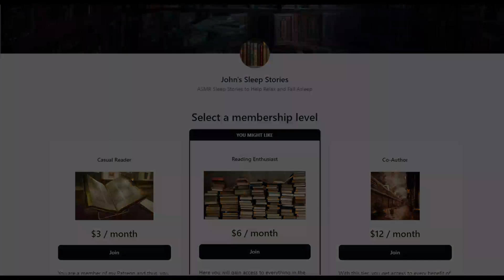Sleep Story - The Silmarillion Chapters 12 & 13 - John's Sleep Stories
Sit beside the fire as we return to the world of Middle Earth. I will be continuing with chapters 12 and 13 of Tolkien's epic saga "The Silmarillion". Never required but always appreciated.

00:00 - Intro
00:37 - Chapter 12
09:44 - Chapter 13